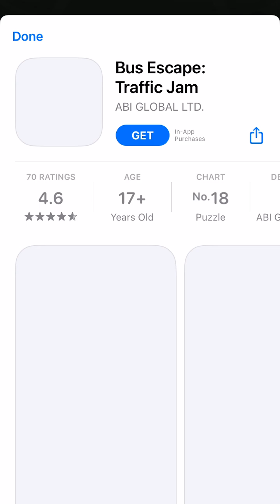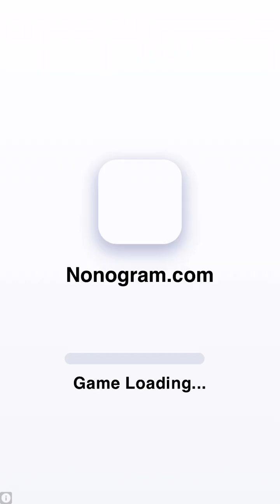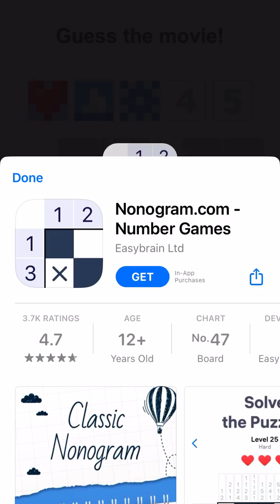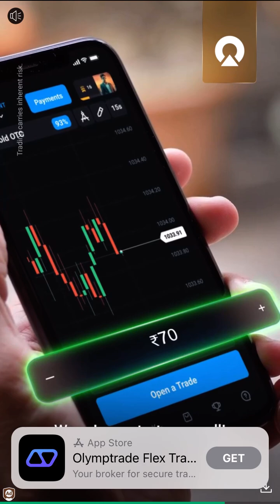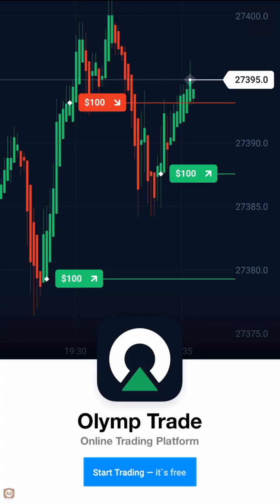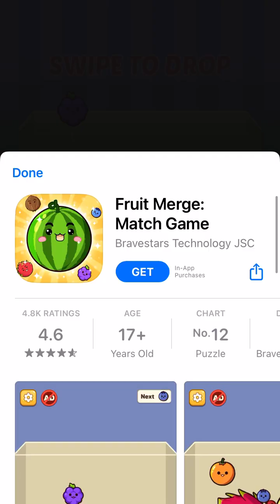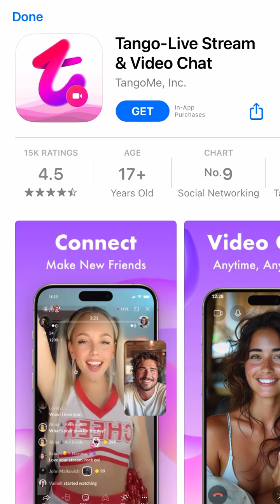Ball Slider 3D Gameplay #5 (iOS & Android) | Level 51 to 60 Walkthrough